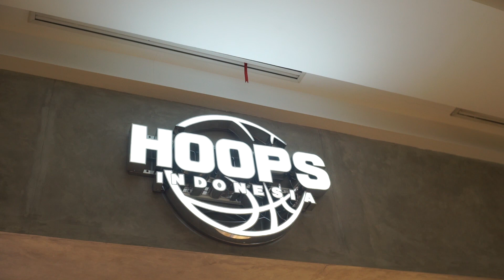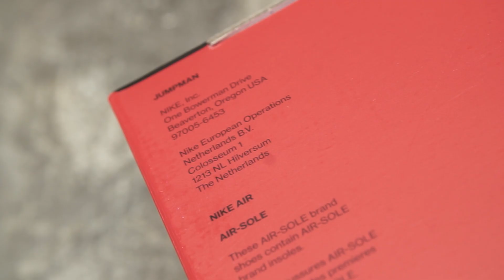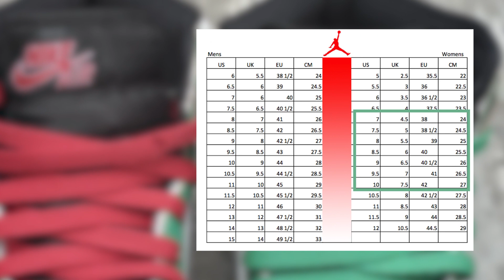Unboxing: Air Jordan 1 "Lucky Green" | Jakarta, Indonesia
Air Jordan I "Lucky Green" akan dirilis secara global pada tanggal 14 Oktober 2020 dengan harga $170.
Sedangkan di Indonesia, sepatu ini akan rilis di Hoops Indonesia. Jangan lupa pantengin dan nyalain notifikasi akun instagram official Hoops Indonesia (@hoops.indonesia) untuk detail tanggal rilis, harga retail, dan online raffle-nya.

So, apakah Air Jordan I "Air Green" ini worth enough to cop?
Nonton video ini buat detail sepatunya dan historinya!